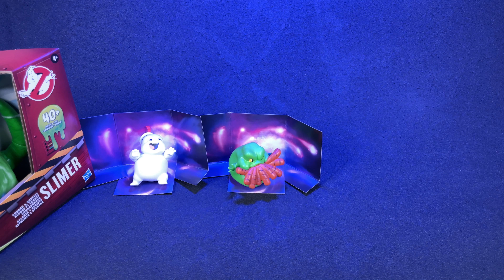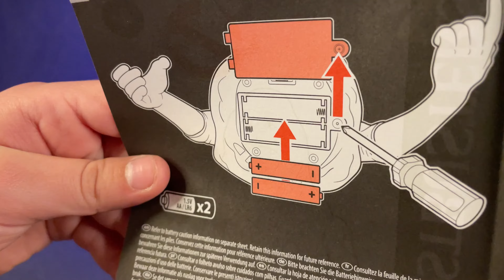PLAY DATE with Hyperdellic and Daughter Unboxing 2024 Ghostbusters Toys!!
Watch a grown man baby and his kid play with his toys. Hyperdellic opens the New Ghostbusters Slimer, Frozen Empire Figures and some Minis!

AMAZON Figure Wish List: